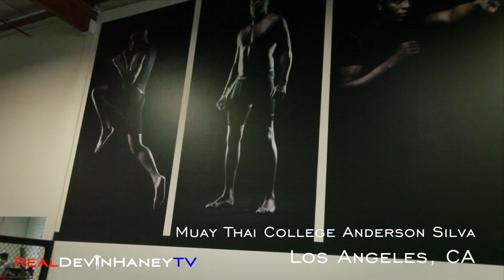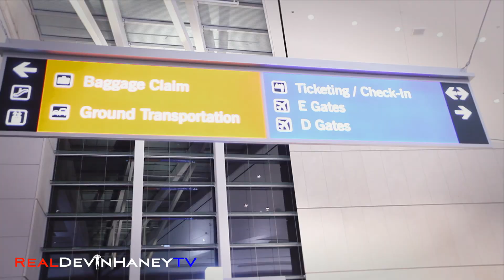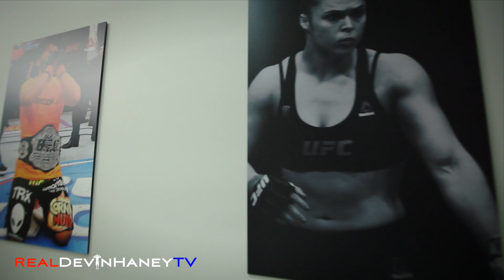RealDevinHaneyTV Episode 9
In this episode of RealDevinHaneyTV, Devin is in the Los Angeles area at Anderson Silva's Muay Thai College having a photoshoot with celebrity photographer Eric Williams and celebrity stylist Ashley North. Next Devin hops on a plane to Massachusetts to visit Todd Krinsky at the Reebok Headquarters in Canton to inquire about an endorsement deal. After the meeting, Devin heads to South Boston to visit the Peter Welch's Gym to get a workout in and spar with a local.

Starring : Devin Haney (@realdevinhaney)

Directed By : Eric Buck (@buckthagenius)

Additional footage by : Jessica Beltran (@jessfilms)

Executive Produced by : BH Management (@BH_the_Great)